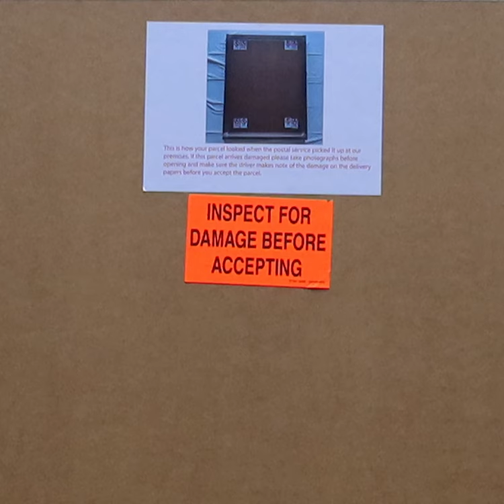THE JOURNEY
This video shows a giclee reproduction on canvas of "Portrait of a Girl Dressed in Blue" by Johannes Cornelisz. Verspronck. It is made with the greatest possible care to ensure that the colours are very close to the original painting that is hanging in the Rijksmuseum. This particular reproduction has a size of 105 x 80 cm and is framed in an exclusive golden ornament frame. To ensure that our reproduction arrives safely with the customer we always customize the packaging.

We handcraft all reproductions in our Amsterdam studio. We also supply the shops of the major museums in the Netherlands. If you are looking for a specific artwork from one of the museums or you see something in our webshop and you want a special frame around it do not hesitate to contact us